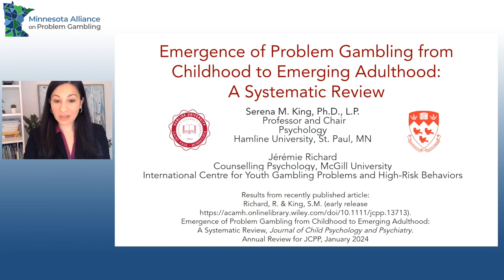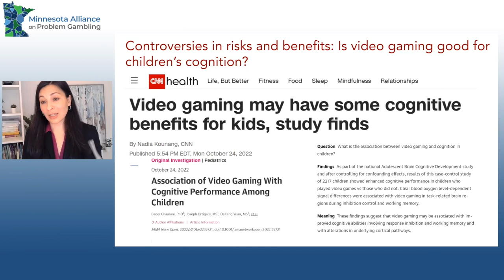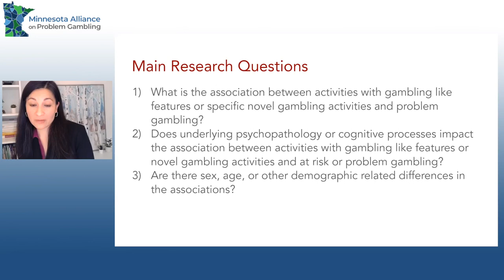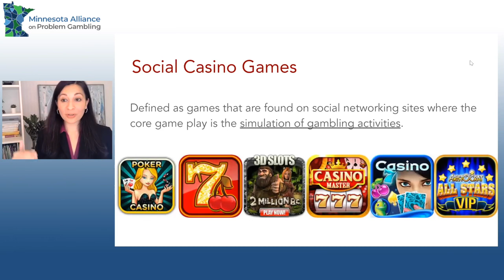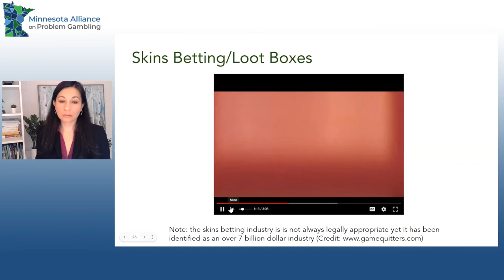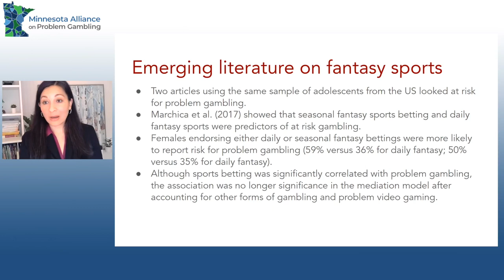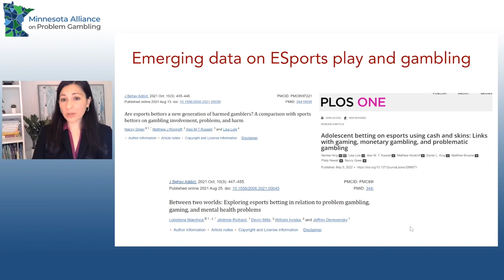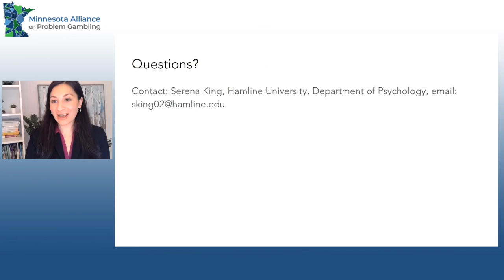Emergence of Problem Gambling from Childhood to Emerging Adulthood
Emergence of Problem Gambling from Childhood to Emerging Adulthood: A Systematic Review, Serena King, L.P., Professor and Chair, Psychology, Hamline University. Jeremie Richard (McGill University) and Serena King (Hamline University) completed a comprehensive systematic review of emerging gambling types in childhood and adolescence and risk for later problem gambling in adolescence and young adulthood. This presentation will include information about the authors’ research methods and findings.